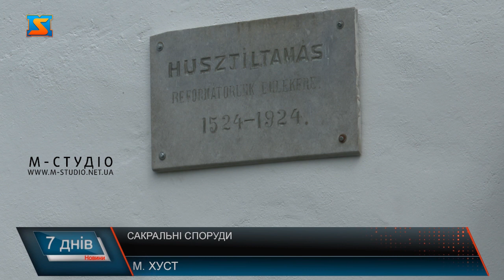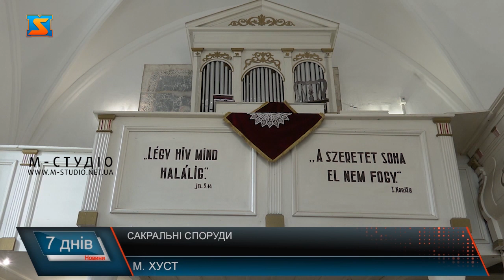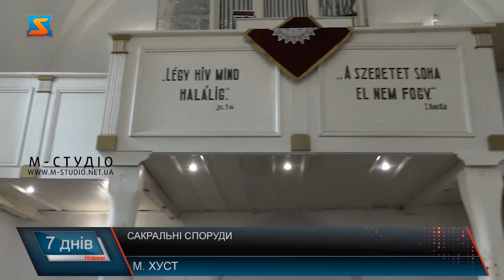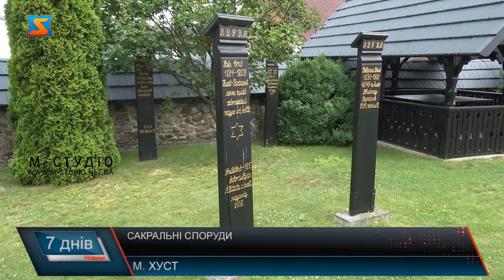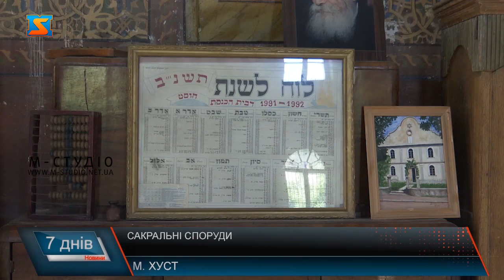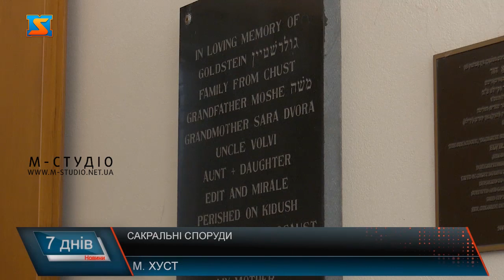Сакральні споруди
Культура – духовна спадщина  народу. У місті Хуст є чимало історичних пам’яток архітектори. Одна з родзинок Хуста, будівля, що видніється майже з кожного кінця міста та  прикрашає його центр костел Святої Єлизавети. Збудована реформаторська церква ще у 1380 році. До 15 століття костел був католицьким. Проте у 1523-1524 роках став  протестанським завдяки Густі Ловашу Томашу – хустянину, який прийняв кальвіністське вчення. Церкву прикрашають стародавні фрески та зображення. Будівля є найстарішою сакральною спорудою міста, та зберігає у  своїх станах історію. Це і унікальні чаші, дарохранителька, службовий реманент проповідника, старенька кафедра та дубові лави. Давні готичні фрески із зображенням святих Іштвана, Ласла і герцога Імре і сьогодні є окрасою костела. Як розповідає священник, у ті часи храми оздоблювали подібними зображеннями аби пояснити та продемонструвати прихожанам події, що описані у Біблії. Родзинкою храму є старовинний орган, вік якого налічує вже понад 200 років. Пан Євген вже 25 років виконує на ньому композиції. У храмі, навіть під час реставрації намагалися зберегти автентичність будівлі. По цей день, тут знаходяться старовинні лавички та елементи інтер’єру. Священики намагаються зберегти стародавній вигляд  храму якнайдовше. Ще однією з родзинок Костелу Святої Єлизавети є Біблія. На сторінках якої, молитви написані стародавньою мовою. У подвір’ї костелу бачимо дерев’яні стовбці, на яких написані імена людей, що зробили свій особистий вкладу у розбудову храму та його збереження. Ще одним культурним та духовним надбаннями міста над Тисою є Синагога. Розташована вона на головній площі Хуста. Споруда справді унікальна, та виділяється з поміж інших будівель у місті. Будівля синагоги збудована за  усіма канонами іудейської релігії. Особливо вражає її аура та перше враження, коли потрапляєш в середину. Синагога має 9 куполів, які вкриті дранкою, 2 зали для молитви, балкон для молитви жінок. Трагічним періодом  в історії євреїв Хуста був період  2-ї світової війни – депортація до концентраційних таборів. З міста, жителів єврейської національності, через гетто депортували до концентраційних таборів.Зараз будівлею опікується сама община. Намагаються зберегти первозданний вигляд приміщення. У великій залі синагоги знаходяться справді сакральні, унікальні речі. Кожна річ у залі має свою унікальну, особливу історію, що дозволяє відвідувачам доторкнутися до єврейської культури, відчути її та зрозуміти. І сьогодні молитвеники яким понад 150 років використовують за призначенням. Надають євреї особливу увагу і пам’яті про померлих. На вході у синагогу бачимо меморіальну дошку та місце для свічок, де іудеї запалюють вогник для родичів та близьких, що відійшли у вічність. Іудеї завжди боролися за збереження власної культурної спадщини, тому впродовж років берегли будівлю синагоги та опікувалися нею.  Історичні документи свідчать, що єврейські купці, ймовірно ще з часів пізнього середньовіччя почали масово з’являтись у даному регіоні.. За даними 1792 року, у місті Хуст кількість сімей громади євреїв нараховувала 14. Потім за даними 1839 року, в Хусті вже проживало 132 юдеї. Станом на другу половину 20 століття  єврейська община налічувала близько  3000 євреїв.  Зберегти духовну спадщину та мати можливість доторкнутися до сакральних споруд, сьогодні велика цінність. Адже через духовність ми передаємо майбутнім поколінням свої цінності та світосприйняття.